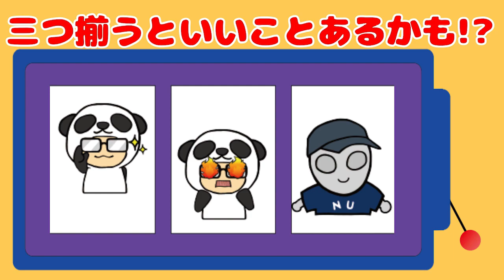【クレーンゲーム】ぬっきー君がお昼寝にぴったしな景品見つけたのでチャレンジしちゃいます！【エブリデイ行田】クレーンゲーム専門店エブリデイ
0:00 オープニング
1:03 チャレンジスタート
5:41 ゲットシーン
5:54 景品紹介
7:00 エンディング

応募期間：9月30日(木) 17：00 ～ 10月25日(月) 23：59
当選発表：10月31日(日)　※動画にて発表させて頂きます。
10月誕生月の方は応募フォームに沿ってご応募ください！